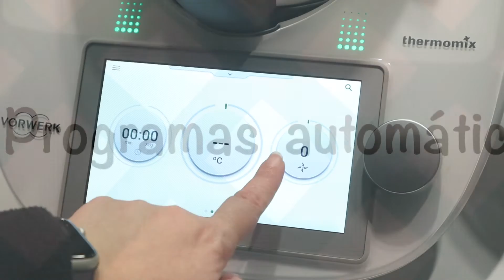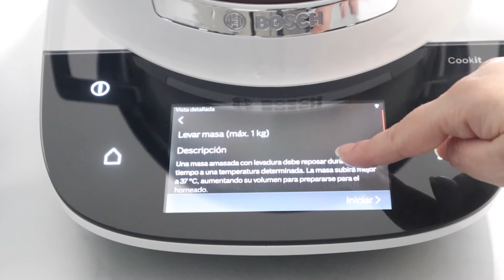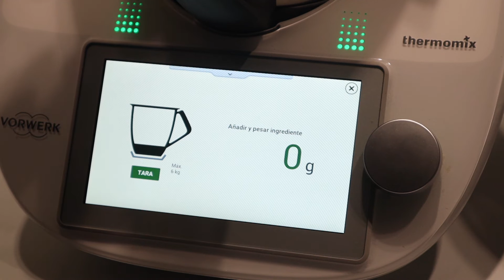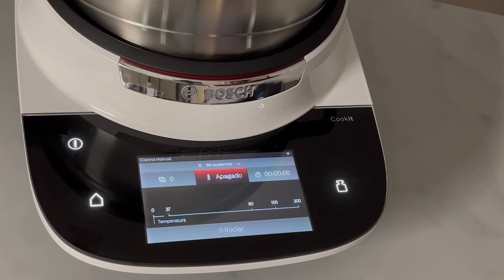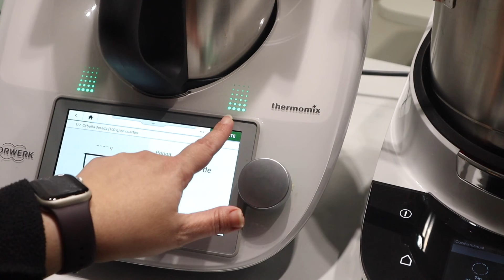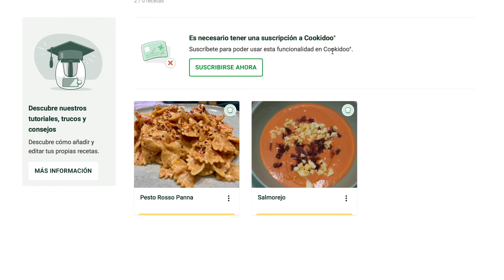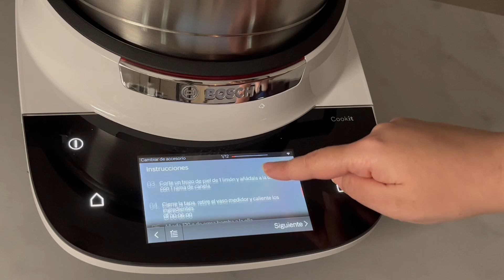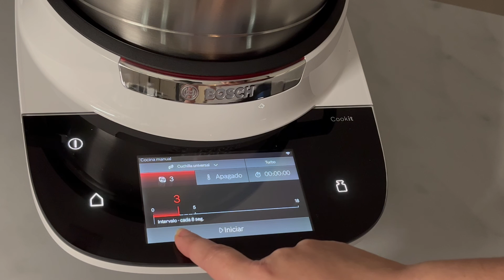🤖 Comparo "LOS MEJORES ROBOTS DE COCINA"! Thermomix TM6 y Cookit de BOSCH. Cuál es mejor?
Índice:
Precio: 2:20
Accesorios: 3:05
Vasos y tapas: 9:19
Potencia y tamaño: 13:26
Programas automáticos: 14:44
Cocinado manual: 18:56
Recetas Guiadas: 23:34
Conclusión: 25:50